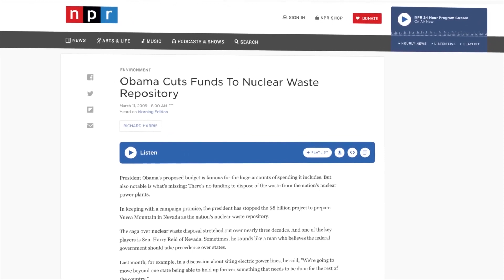America's Most Wasteful Mega Projects Yucca Mountain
In this video, I'm sharing a story about a project that was never meant to be. It's a tale of a useless mega project that's turned into a huge financial and environmental disaster.

Yucca Mountain nuclear waste repository is one of the biggest and most controversial nuclear projects in history. It's been a source of controversy for years, and it's still not clear if it's the right decision to build it. In this video, I'm sharing the story of the Great American White Elephant. It's a cautionary tale about the dangers of big, expensive projects that never seem to work out.
The Yucca Mountain Nuclear Waste Repository
A megaproject that was planned in light of a delicate global issue will round off this list.
Compared to other environmental issues, nuclear waste is not as frequently discussed.
It can be more deadly than anything ever seen since the dawn of humanity, though, if not stored properly.
Nuclear waste is being kept above ground, close to the power stations it originated from.
The scientific community does agree that burying this hazardous material far underground is the safest method for long-term disposal.
The American government began looking for a long-term solution to this expanding garbage issue in the 1980s.
Nevada's Yucca Mountain was chosen as the best alternative in 1987.
It was far from any population centers and close to the most popular nuclear testing site in the USA.
The trash from all around the nation was to be dumped in a tunnel complex that was located about 300 meters beneath Yucca Mountain.